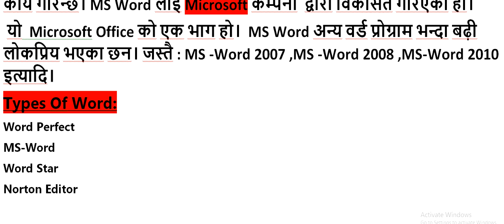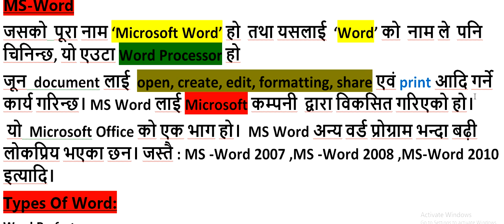Microsoft Word भनेको के हो ? Nepali LOksewa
Copyright : Nepali Loksewa